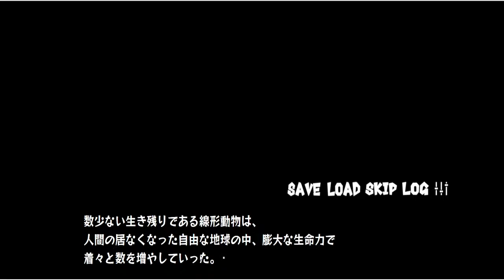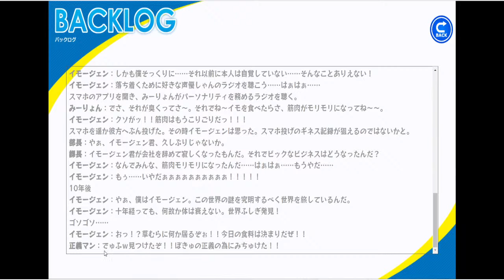筋肉だらけのゲームがやばすぎた笑【フリーゲーム】【筋肉、増殖中】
金魚ぱくぱくさんという方が作られた最新フリーゲームやります。
皆様も興味があれば実況、配信してみてくださいwww

筋肉、増殖中はこちらのURLから遊べます！